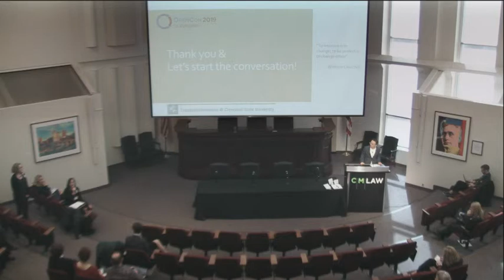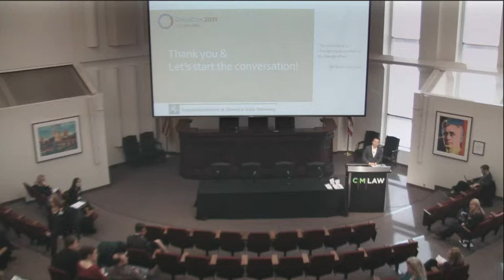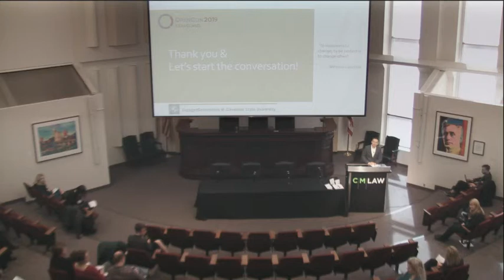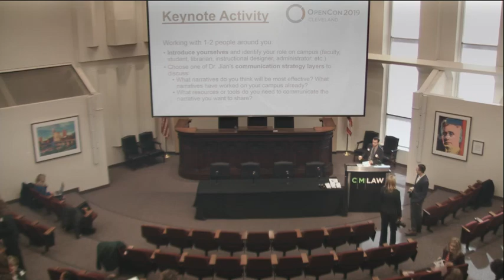OpenCon 2019 Cleveland Conference: Intro and keynote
1 of 3 videos of the OpenCon 2019 Cleveland Conference.
9:30 am - 10:45 am
Welcome (Amanda M. Goodsett); Keynote speaker introduction (Benjamin C. Richards); Keynote: Building Narratives and Creating conversations of Change and Innovation (Guowei Jian)